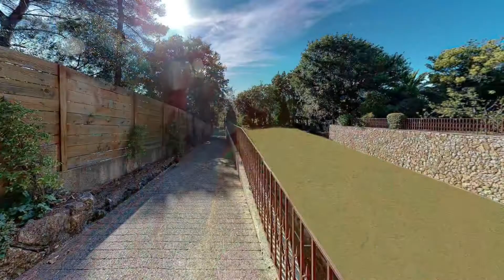Cannes, exceptional property with panoramic sea view | David and Partners Real Estate Institution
Cannes, exceptional property with panoramic sea view of approximately 700 m² living and 6270 m² of land with tennis.
Master villa: entrance, living room, kitchen, dining room, office, guest toilet, 5 en-suite bedrooms with bathroom, laundry room, pool house, swimming pool, garage for 2 cars and 3 parking space.
Guests villa: entrance, living-dining room, open-plan kitchen, two bedrooms, bathroom, wc, laundry room, tv room, games room, fitness, spa, carport for 3 cars and 2 parking space.
Annex: living room, two en-suite bedrooms with bathroom and 2 parking space.